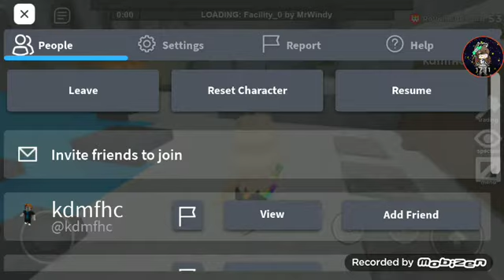Is Darkglitch here????😱(Roblox Flee the Facility)Pt.2 Of Captive)😱😭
Starlight🌟:ALICE?WHERE ARE YOU?
Darkglitch😈:Alice is...GONE!!!😈
STARLIGHT🌟:WHAT?